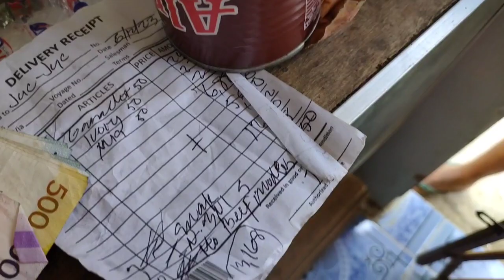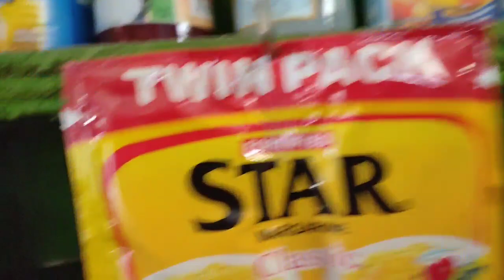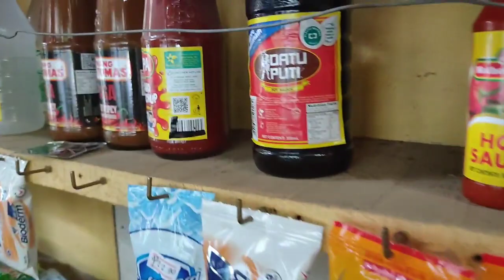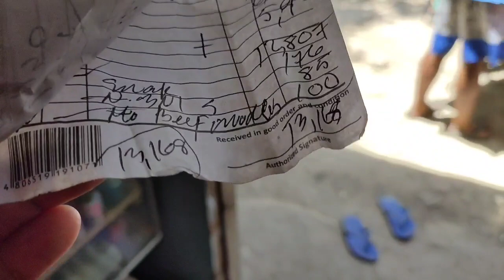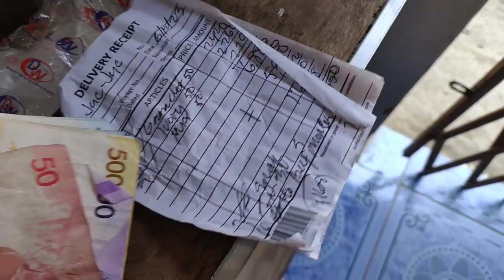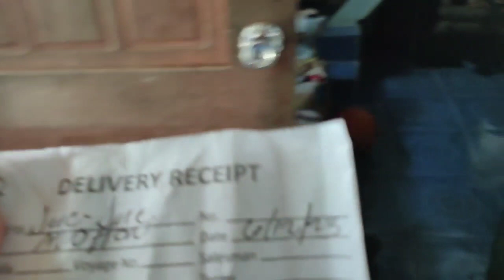Sari-sari store tips • 'Pag may tindahan ka dapat meron ka nito para tiyak lalago ang iyong negosyo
Bilang isang sari-sari store owner dapat meron ka nito kaibigan.
Ito po ang dahilan kaya palagi puno ng stocks ang aming tindahan.
Na nakatulong po ng malaki sa aming negosyo.
Tumaas po lalo ang sales at ang kita namin.
Kaya dapat meron ka rin nito kaibigan.
Para tiyak na lalago rin po ang inyong negosyo.
Aasenso po tayong lahat.
Tiwala lang.